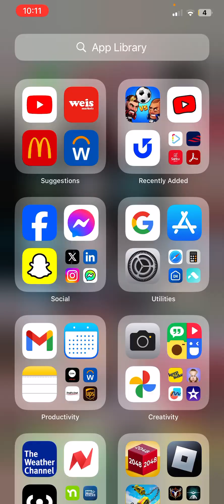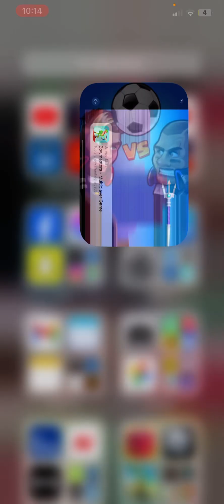Mason plays games ￼￼